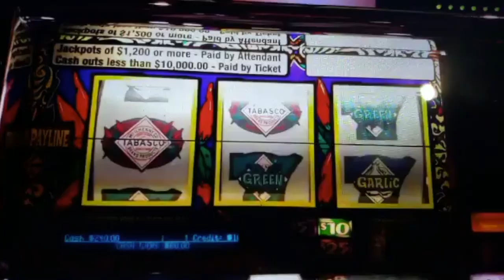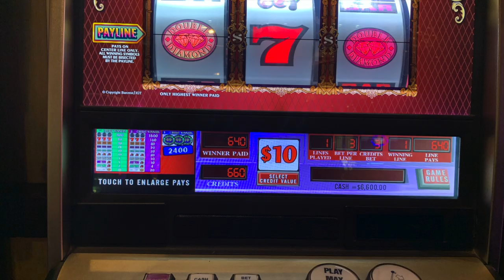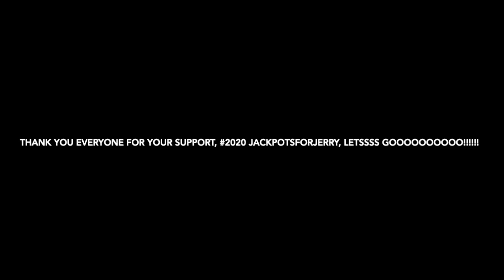MY BIGGEST ONLINE REAL MONEY HIT!! Short video!! Had to give @NJslotguy his cut... HA!!!!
Just a small short video, of my biggest online real money hit!!! Stay Safe everyone!!!